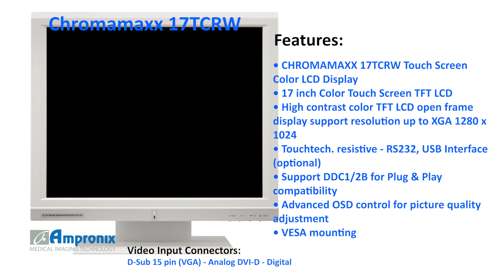Chromamaxx 17TCRW 17 inch Color LCD Display Sales | Service | Repair | Exchange | Replacement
The Chromamaxx 17TCRW 17 inch Color LCD Display is available for sales service repair replacement and exchange today!

The Chromamaxx 17TCRW Touch Screen is based on the latest 5 Wire Resistive technology. Price performance ratio is ideal for the budget conscious user while quality and specification are certainly not compromised. The display inputs include both Analog and Digital (DVI-D) with Touch Screen connectivity via either USB or RS-232 which offers greater than typical flexibility. A solid and steady base supports the Touch Screen with an adjustable stand offering full 90 degree angles. Extensive Touch Utilities allow for 4-point calibration. An incredibly powerful Touch solution.